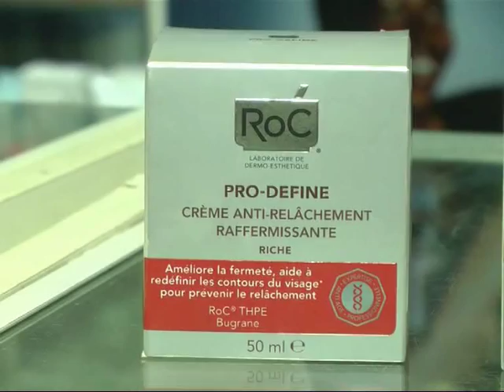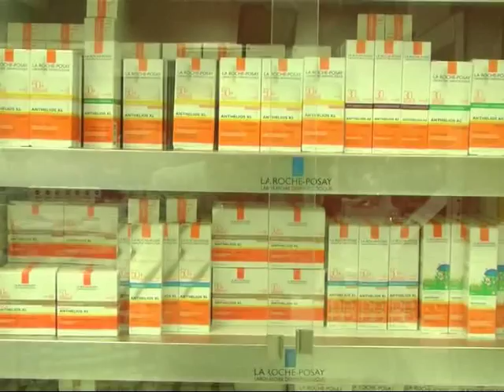Peatonal Junín 1043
ROC nos trae una nueva presentación . . .